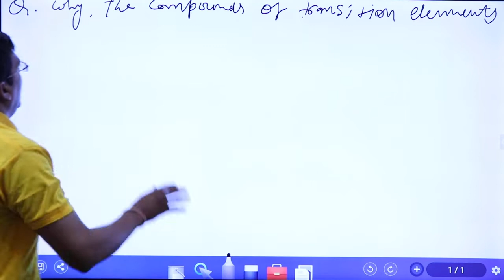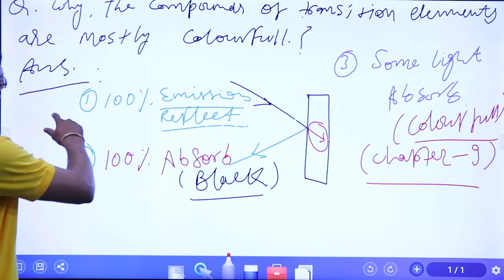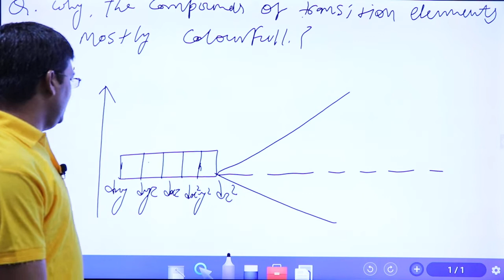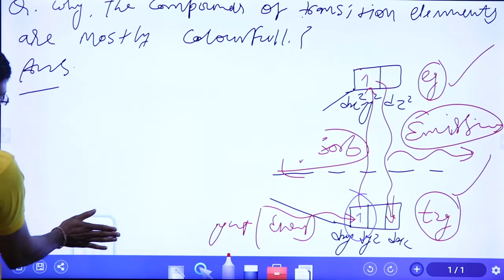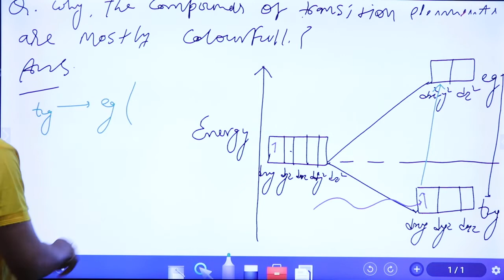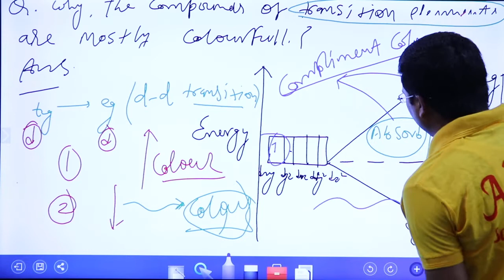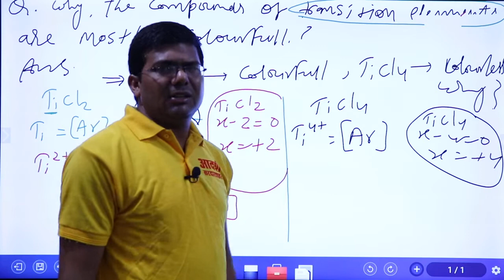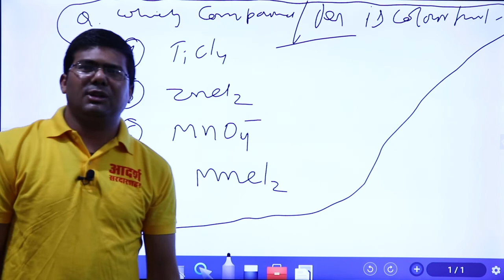d & f block PART-6 , colour of compounds of transition elements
This video tell you the reason of colour transition elements.